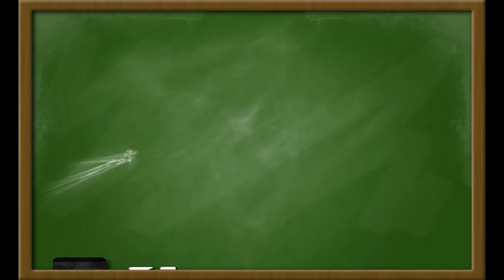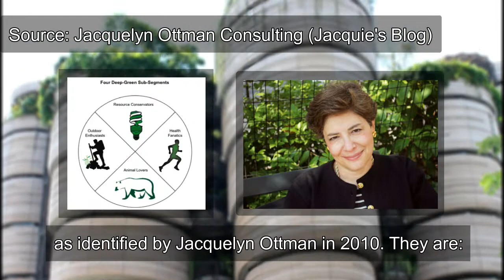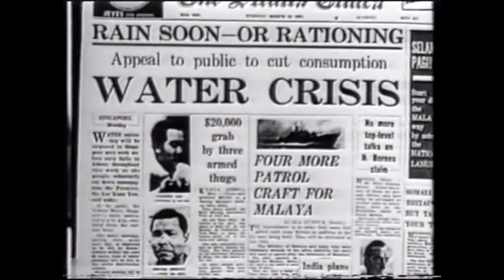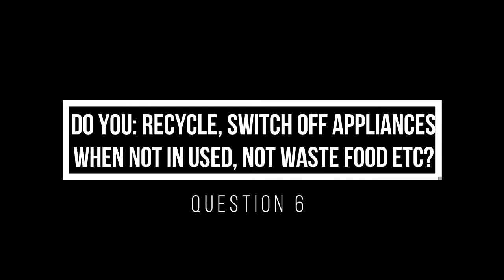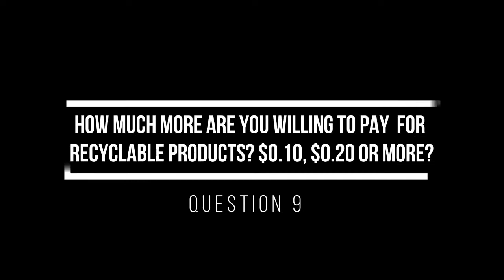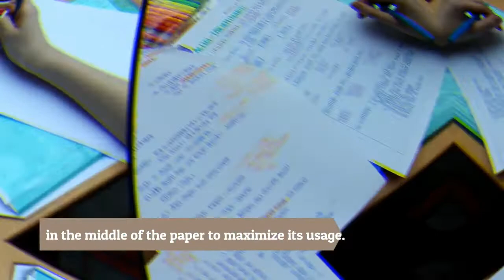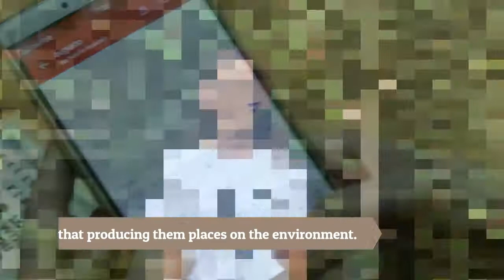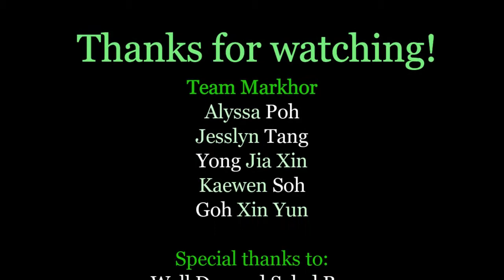AB0501 AY 17/18 Sem 1 (Team Markhor) - Different Shades of Green Consumers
In this video our team examines the situation of green consumerism in Singapore, proposes steps for individual consumers to take in their everyday lives to pursue a green consumer lifestyle, and suggests a framework to classify green consumer behaviours.